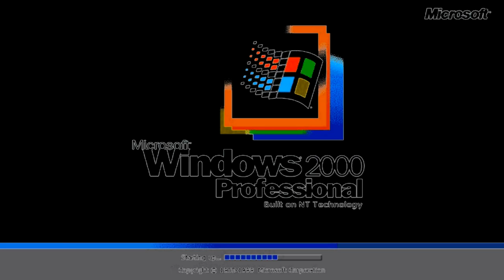Windows 2000 effects 999